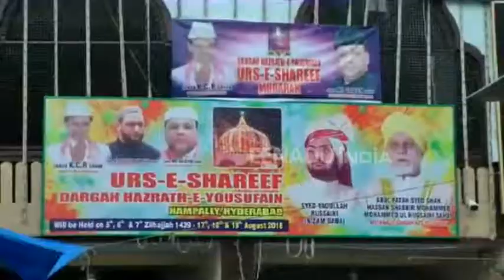درگاہ حضرت یوسفین کے سہ روزہ عرس تقاریب کا آغاز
حیدرآباد دکن کی معروف درگاہ، حضرات یوسفین ؒ  نامپلی کی سہ روزہ تقاریب کا آغاز آج صندل مالی سے ہوا۔اطلاعات کے مطابق اس خصوص میں صدرنشین تلنگانہ وقف بورڈ جناب محمد سلیم نے صدرنشین تلنگانہ ریاستی اقلیتی مالیاتی کارپوریشن مسٹر سید اکبرحسین کے ہمراہ آج درگاہ شریف پہنچ کر انتظامات کا جائزہ لیا اور نماز جمعہ درگاہ کے احاطہ میں واقع مسجد میں ہی ادا کی۔درگاہ حضرت یوسفینؒ کا صندل مالی تاریخی مکہ مسجد سے بعد نماز عصر نکالا جاتا ہے جو جلوس کی شکل میں درگاہ میں رات دیر گئے پہنچتا ہے۔